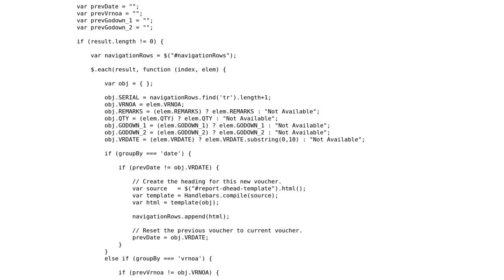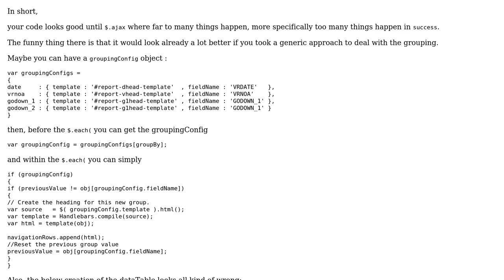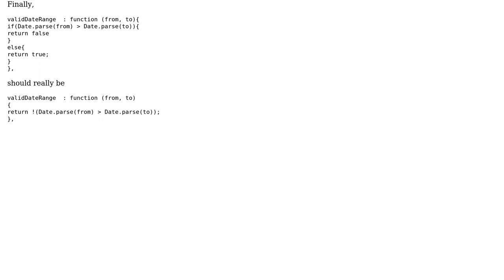Javascript code pattern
With thanks & praise to God, and with thanks to the many people who have made this project possible! | Content (except music & images) licensed under CC BY-SA | Music | Images & others | With thanks to user konijn user Kamran Ahmed and the Stack Exchange Network Trademarks are property of their respective owners. You are responsible for your own actions.